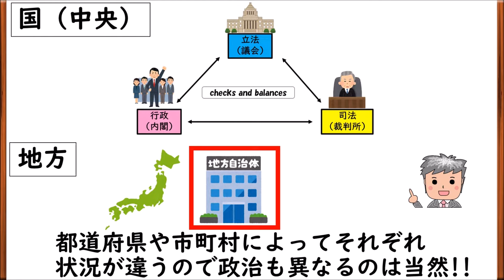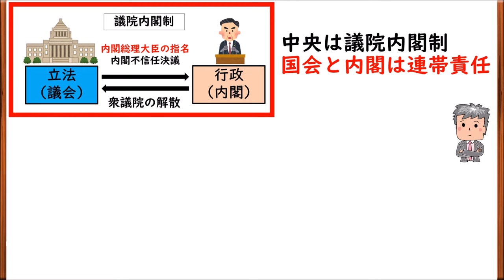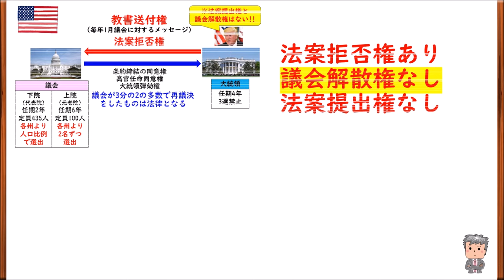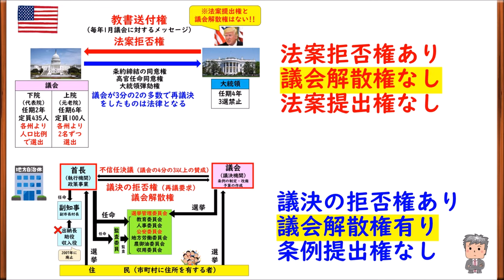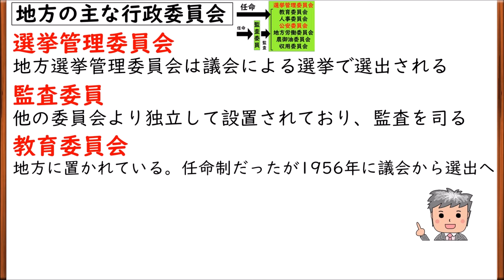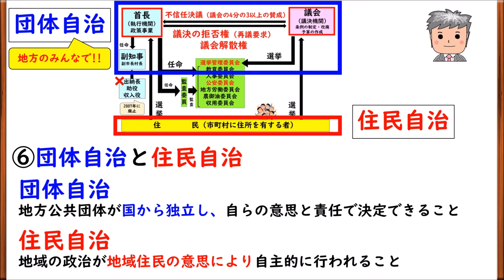【高校生のための政治・経済】地方自治の仕組み#55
政治分野55回目です。地方自治の仕組みを解説しています。区別・整理が大切です。頑張って下さい!!